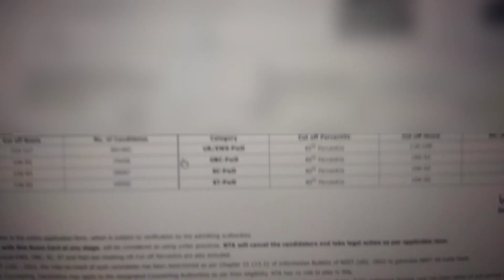MY NEET 2022 Result Reaction // Parents Reaction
Welcome to The Med Vlogger Naman!
I am Naman Kumar, a passionate MBBS student
I will take you on an incredible journey through the challenging world of MBBS and NEET.
Get ready to learn, grow, and be inspired by the experiences and strategies shared by fellow medical students, all while enjoying the candid glimpses of  medical journey discoverd effective strategies, build a supportive community that thrives on shared experiences and bringing you engaging medical life vlogs that will inspire and entertain.

I understand the challenges you face. That's why I've created this channel to share my NEET journey, proven strategies, and heartwarming medical life vlogs that will inspireand entertain you on your path of becoming a doctor. neetexam neet2022 neetresult2022 neetresults2022 livereaction neetug physicswallah @PhysicsWallah @PW-NEETWallah